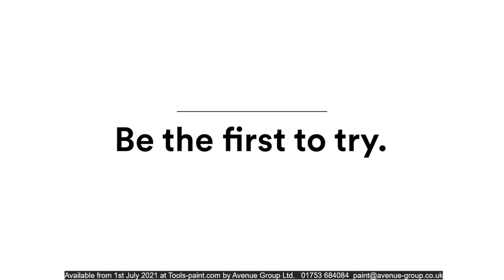3M Xtract Series available at tools paint com by Avenue Group as of 1st July 2021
This the fantastic new range of tools and abrasives being launched in the UK by 3M from 1st July 2021. As with all 3M products the quality and longevity is un-rivalled. This is combined with some very agressive pricing that will ensure 3M remain a leading supplier to the Avenue Group. Give us a call on 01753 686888 to discuss your requirements and obtain a quotation.